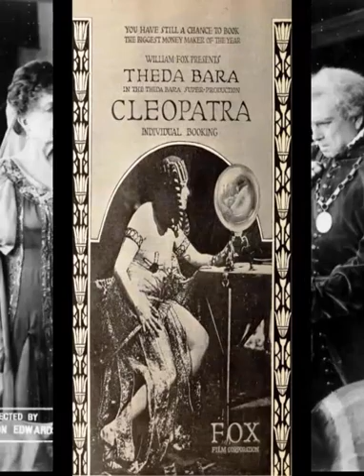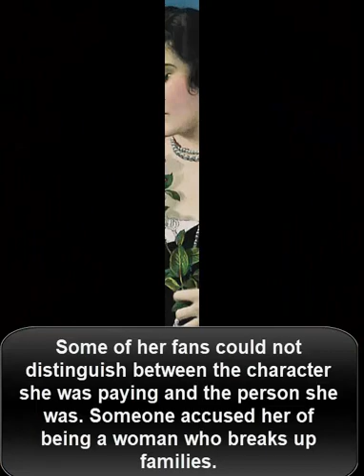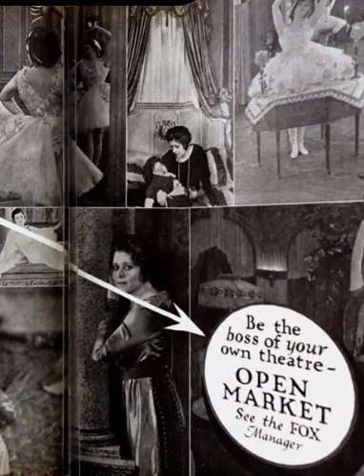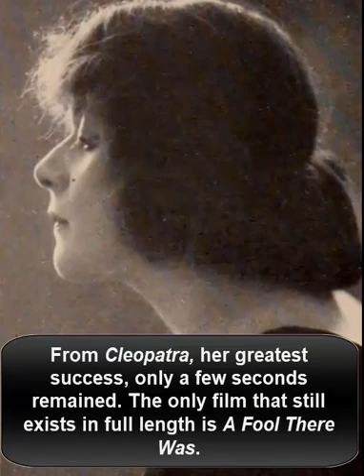THEDA BARA - The Original Hollywood Vamp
Theda Bara was the first sex symbol of the silver screen, the original vamp character.